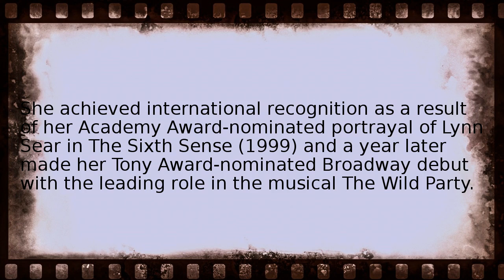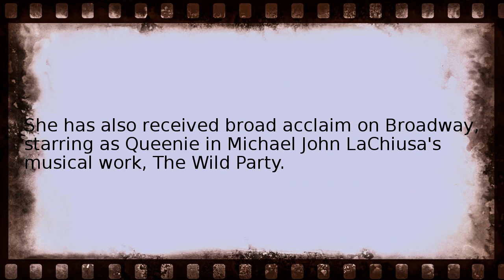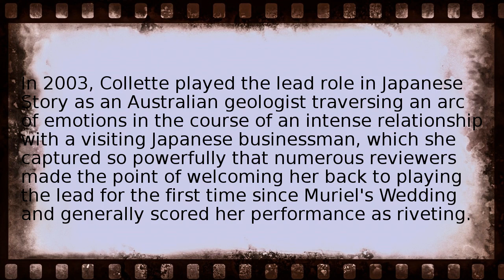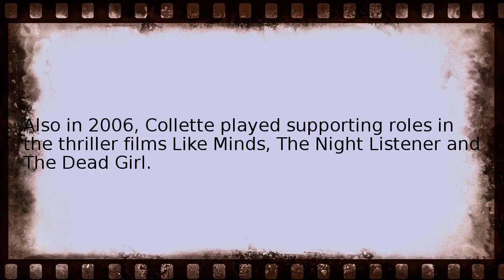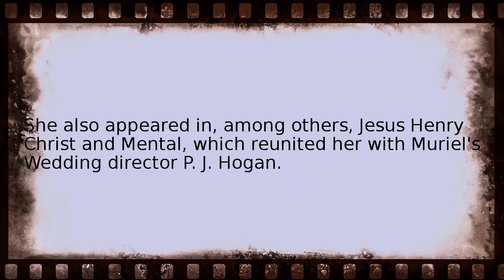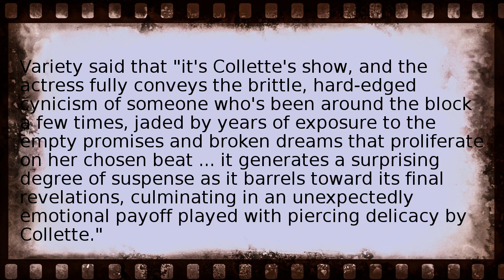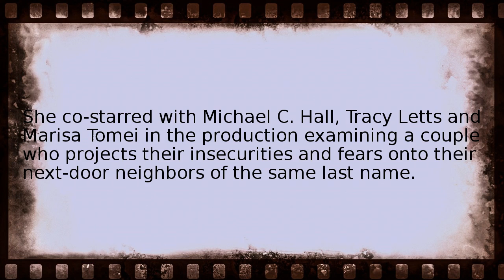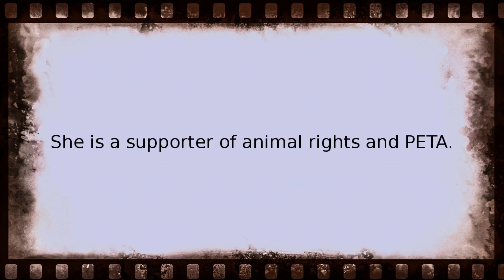toni collette Wikipedia